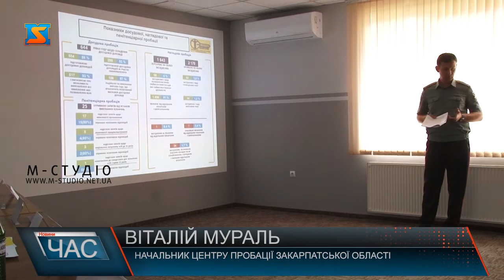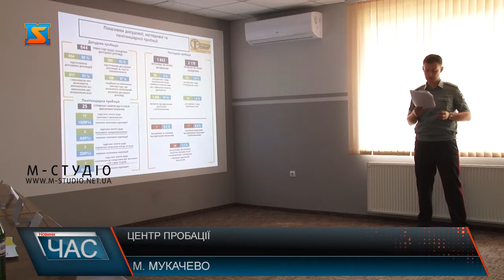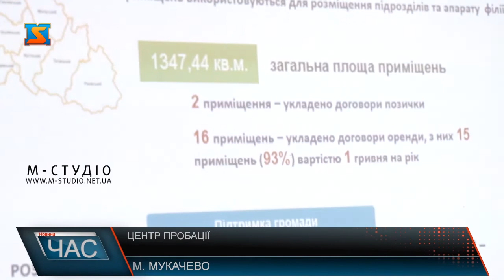Центр пробації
Ефективність центру пробації в Закарпатській області розглянули на нараді у Мукачеві. Для вирішення майбутніх планів розвитку центру нараду відвідав заступник Міністра юстиції України Денис Чернишов.